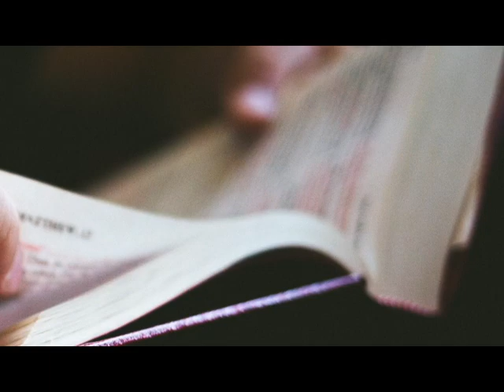Lenten Scripture Series 2021 Promo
This is a short little video introduction of our Lenten Scripture series this year. Father Michael Pontarelli (pastor) and Gerrick Gamboa (Youth Minister) will be reflecting on the First Book of John. Join us for this series where we will dive deeper into scripture!

This series will premiere on the Monday nights of Lent in short 20-30 minutes reflections.